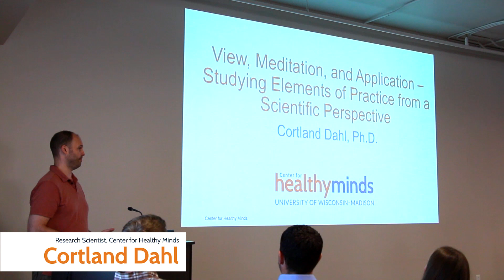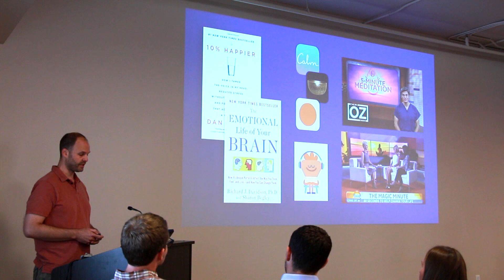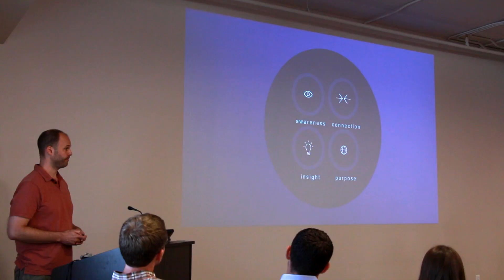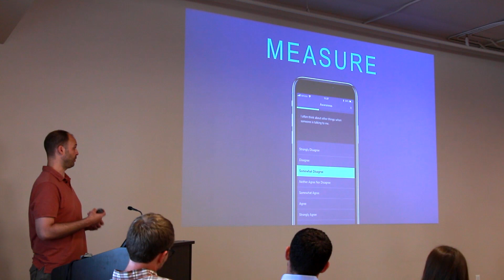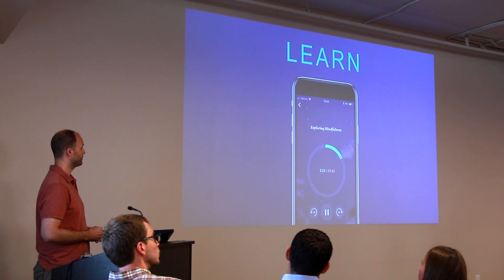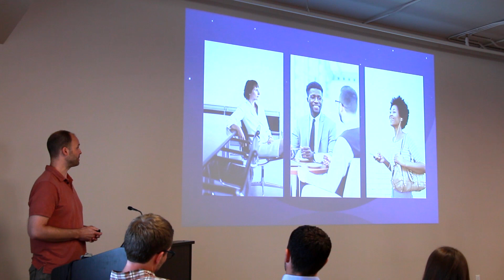Studying Elements of Meditation from a Scientific Perspective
This talk, led by Center for Healthy Minds expert Cortland Dahl, focuses on the ways scientists at the Center are studying well-being in real-life settings. The conversation is a part of an event with Buddhist leader Sakya Trichen in August of 2018.